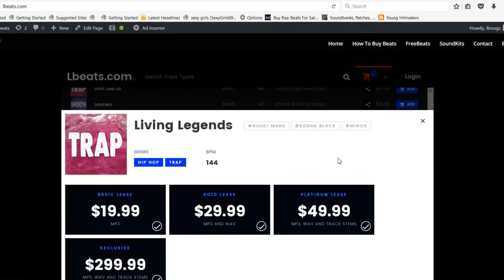[FREE] Kodak Black x NBA Youngboy Type Beat "Due Time" | Free Trap Type Instrumental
To Download | Beat Is Called "Due Time"